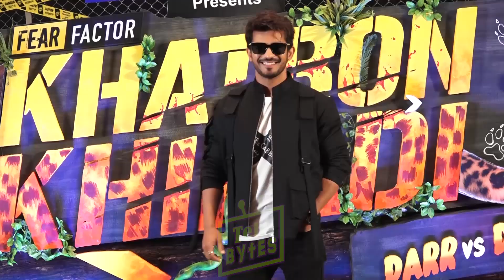Bigg Boss 15 First Contestant Confirmed: Arjun Bijlani Finally Seals The Deal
Watch Khatron Ke Khiladi Full Epiosde On Colors TV & Anytime Before TV On Voot Select.

Khatron Ke Khiladi Contestants: DivyankaTripathi​ , ArjunBijlani​ , AbhinavShukla​ ,VarunSood​ , AnushkaSen​ ,SanaMakbul​ ,MahekChahal​ ,NikkiTamboli​ ,RahulVaidya​ ,ShwetaTiwari​ ,SourabhRajJain​ ,VishalAdityaSingh​,AasthaGill​